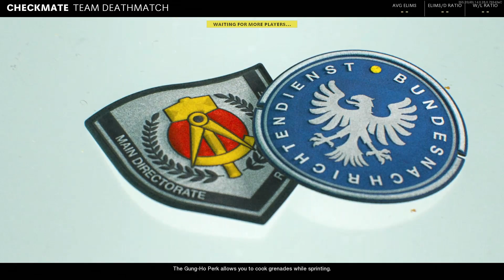Call of Duty Black Ops Cold War First Match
My first match, I am also playing with my best friend. :D